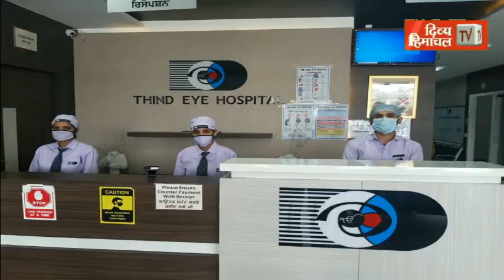अवैध कब्जाधारियों पर चलेगा प्रशासन का डंडा, सरकारी जमीन पर कुंडली मारने वालों की खैर नहीं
divyahimachaltv
dhtv,tvnews
local news
divyahimachalgoodmorning
khabre ftafat
divyahimachalgoodafternoon